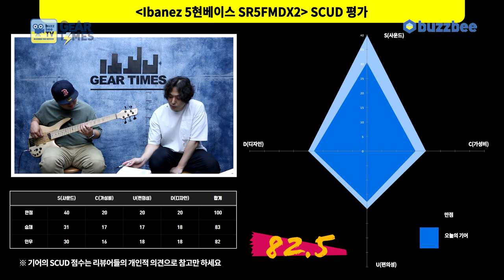[GearTimes 3800회] 아이바네즈 Ibanez 5현베이스 SR5FMDX2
아이바네즈 Ibanez 5현베이스 SR5FMDX2

0:00 오프닝
2:04 스펙(Spec)
3:37 사운드 테스트(Sound test)
6:23 시연 (Demo)
8:34 한줄평
9:03 점수